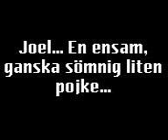Joel, en kortfilm...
Lite hopklipp me Joel Bartolomei Scharling Karlsson...